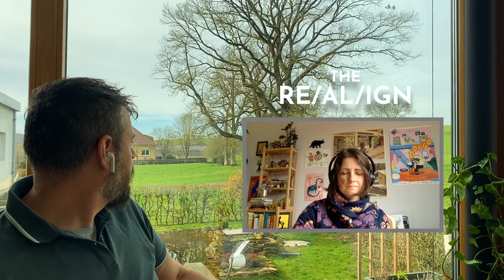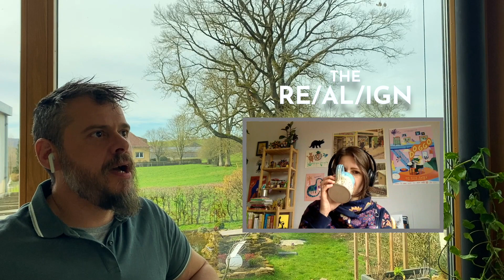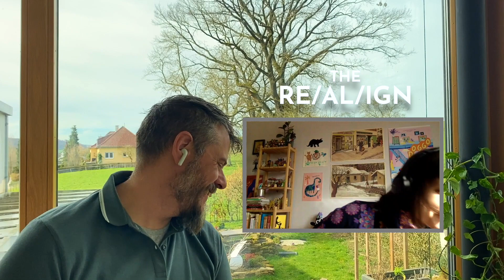The Re/al/ign Episode Five: With Alley Valkyrie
In this fifth episode of The Re/al/ign, I spoke with Alley Valkyrie. Alley will be quite familiar to those who’ve heard the previous podcast we did together, Empires Crumble.

In addition to being a brilliant artist, writer, animist, and cultural observer, Alley has devoted staggering amounts of time and thought into the subject of land relations. Her knowledge of the history of the commons and the increasing enclosures — from the land seizures in Spain which funded colonialism to the current acceleration of this process now — is particularly astounding.

She teaches a course on the subject, also. The next iteration of it begins 25 March, 2023, and enrollment is sliding scale.

Normally, audio and video versions of The Re/al/ign are paywalled for a time, but because our conversation is quite relevant to the book club I’m hosting on Silvia Federici’s Caliban & The Witch, I’ve decided to make this episode immediately public.